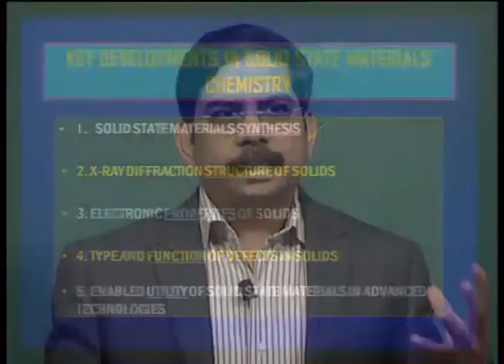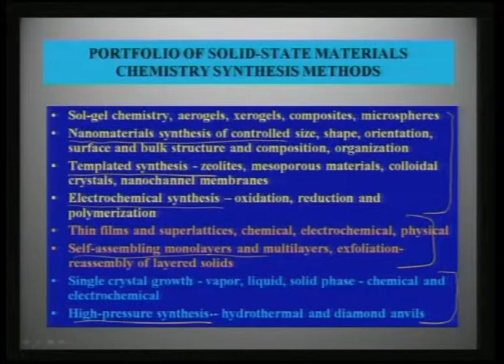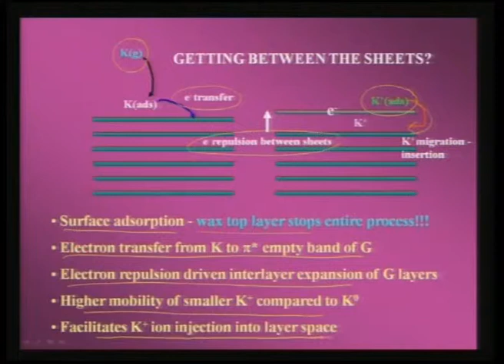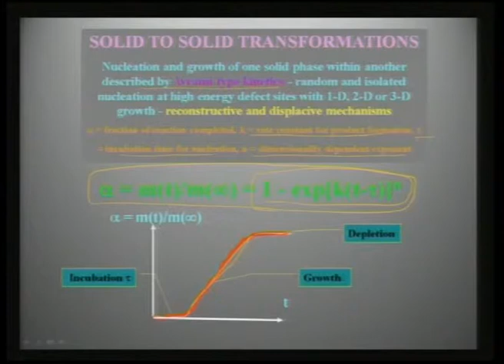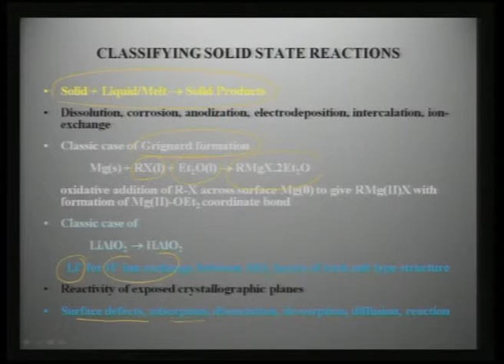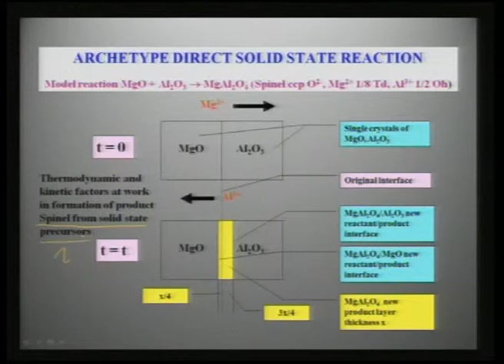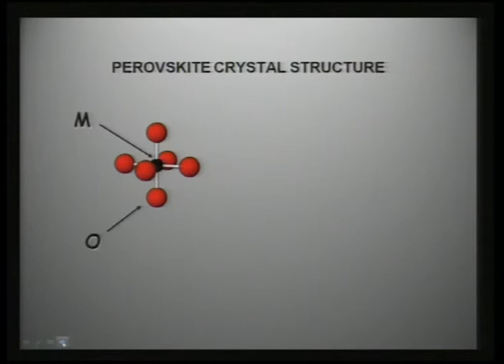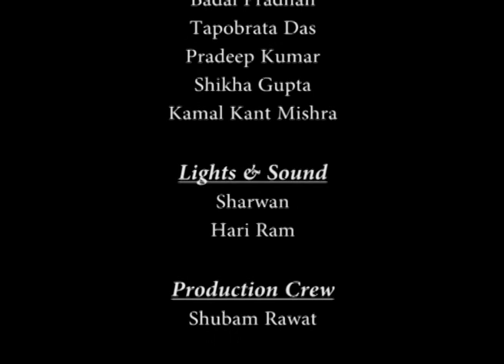Mod-01 Lec-09 Preparative routes: Coventional Solid State Technique